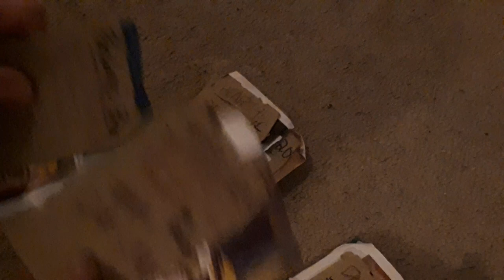4 What is a dream engine?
Jordin almost reveals part of his inner media structure.